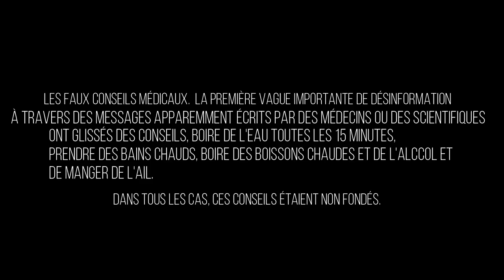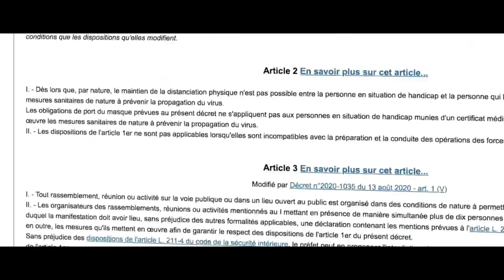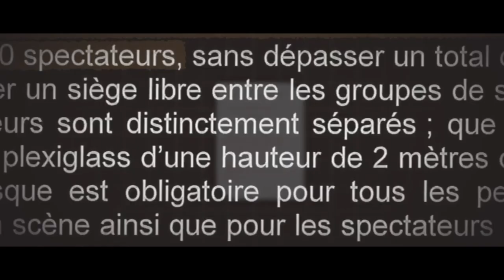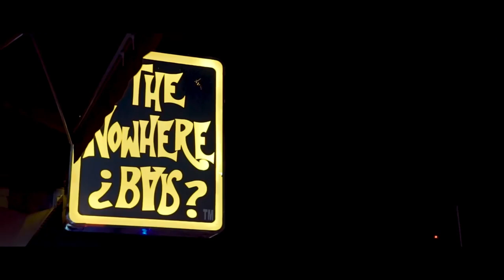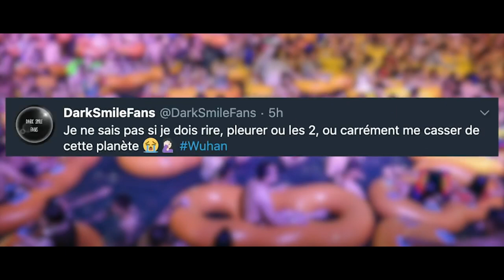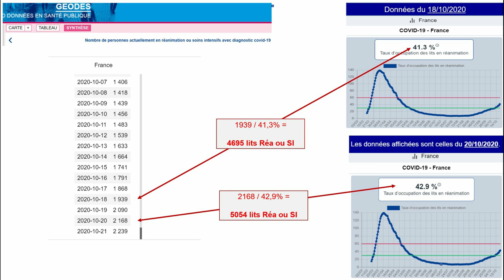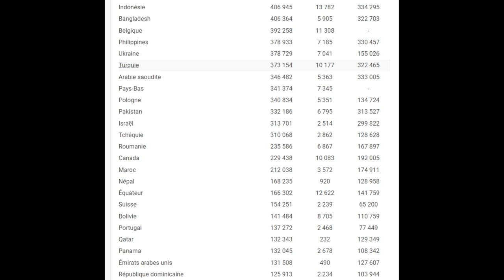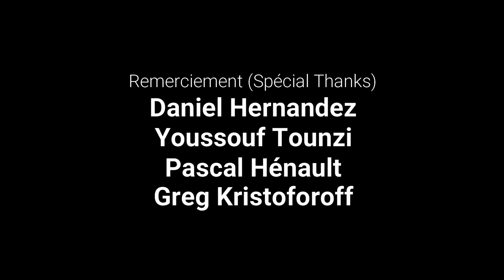Lockdown - La vérité ? (Giletsjaunes, SpringBreak) Investigation d'Erik Blanc.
Coronavirus Confinement : Complot ou vérité ? (Coronavirus Lockdown). Entre fêtes, soirée privée, Spring Break à Cabo, Paris en confinement, Emmanuel Macron, Angela Merkel, Marine Le Pen, Le puy du fou, Wuhan, les gilets Jaunes... A qui la faute ? A qui la faute d'une dictature volontairement mis en place par le(s) gouvernement(s), français et nos voisins Allemand, Italien, Espagnole et Belge. wuhan wuhanvirus wuhancity wuhanflu gangstermusic lockdown confinement france coronavirus covid19 covid covid_19 covidvaccine vacation vaccination vaccinationupdate ErikBlanc OdessaBlanc english ukraine vf auxerre paris strangerthings strange complot complotto giletsjaunes strasbourg metz dijon marseille lyon borderlands independenceday independence independiente brunomars avengers scarlettjohansson jisoo @TheWuhanFlu @zx__k123 @asianet @Covido @CoViners @LeZappingduCOVID @covidmuseum @covidmuseum2048 @xrancg9482 @beINSPORTSFrance @France24_ar @MrBeanFrance @LeParisien @PSG @parisienplus @EmmaCakeCup @OfficialCelebrities @ParisHilton @minsithu3392 @turmadamonica @PTVSportsLive_2024

Acteur : Odessa Blanc

Erik Blanc - Wood Pursuit Part 2

Source, Media, Video d'informations :
- Ledevoir.com
- Ici.Radio
- Le monde
- Flightradar24
- Francesoir
- Le Parisien
- Gouvernement et santé
- Planet Labs
- Informations
- BFMtv
- Wikipedia
- LCI